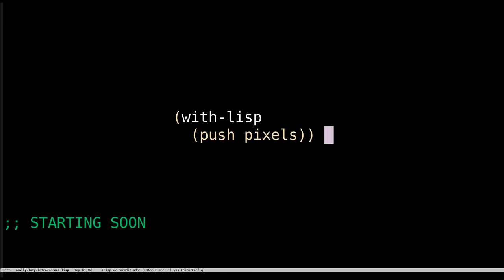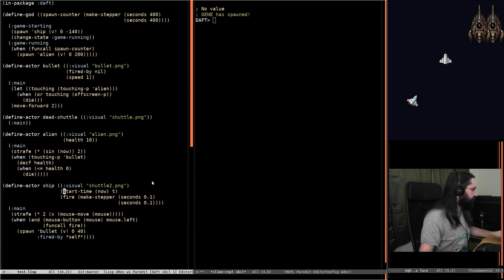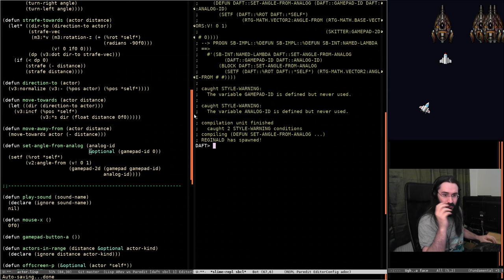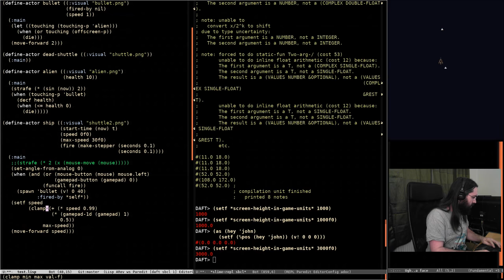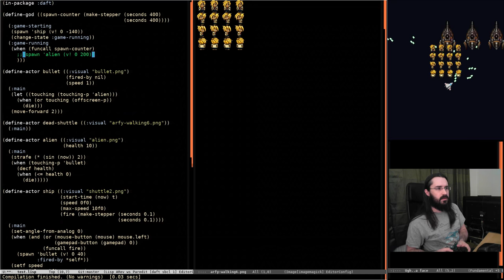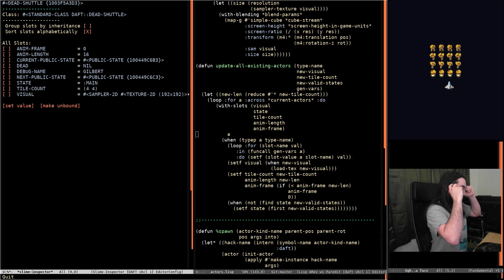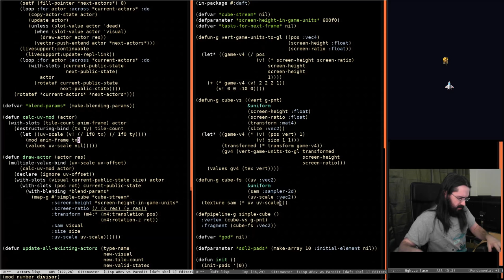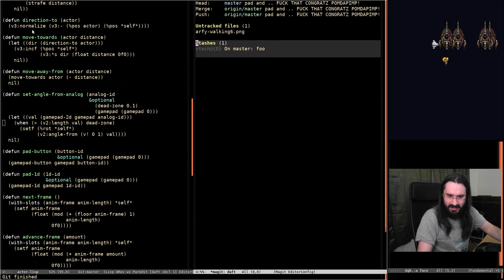Pushing Pixels with Lisp - Episode 33 - Daft 2D Engine (Part 6)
Gah OBS was having issues with the capture device's audio so no sound effects today, however we added game controller support basic animation support & fixed some bugs from our state refactoring.

Thanks as ever to the gang, it's always a blast with you folks around, big congratulations to pomdapimp on the new addition to his family :)